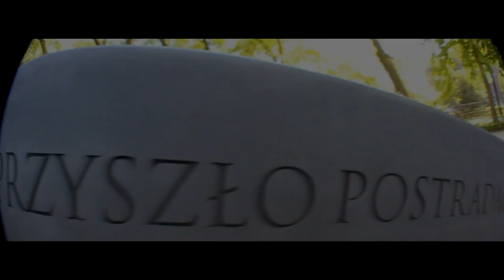S.I.V.Y- S E L A V I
Artist:S.I.V.Y
Video/montaż:Daniel Pawłowski
Mix & Mastering:Artur" Chinczyk" Zdaniukiewicz
Label:UlicaWear

Uczestniczyli:
Jacek Gruszecki
Patryk Opała